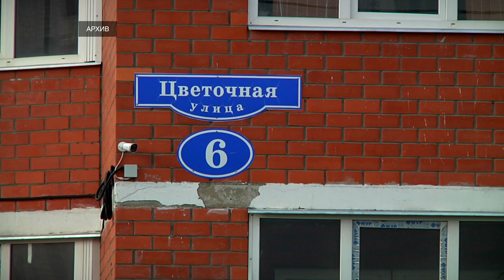В Тверской области в будущем году построят три новых школы